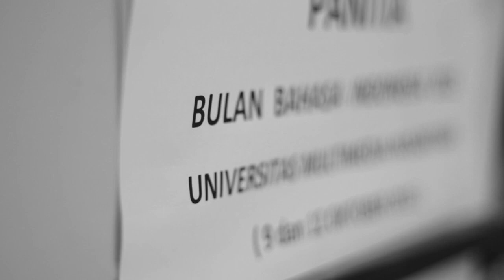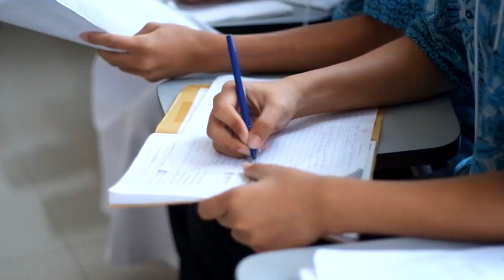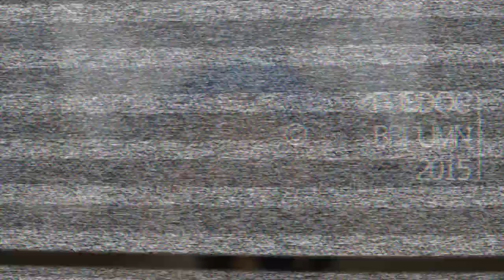Bulan Bahasa Indonesia UMN 2015 - Documentation Video (Short Version)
BULAN BAHASA INDONESIA , UNIVERSITAS MULTIMEDIA NUSANTARA

(videographer | editor)
RAMSKIPUTRA ( intstagram: @ramskiputra )
FELIXBINAMIN ( intstagram: @felixbinamin )
JOVIANFRAAIJE ( instagram: @jovianfraaije )

(coordinator pub&doc)
LINTANGMUTIARA ( instagram: @lintangmutiara )

(photographer)
DAVIDCAESSARRE ( instagram: @caessaredavid )

(photographer & publication)
CLAUDIASUSANTO ( instagram: @claudiasusanto )

(videographer)
GREGORIUS.A.W ( instagram: @gregoriiusraka )